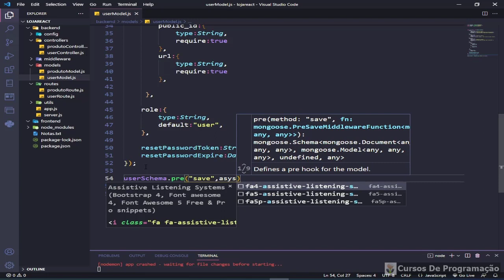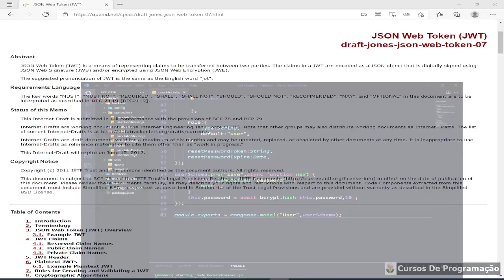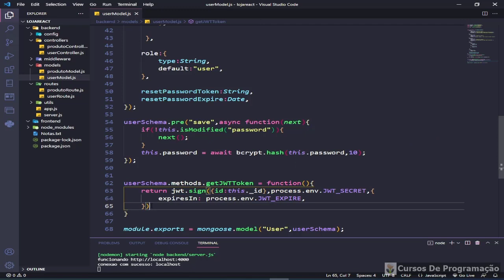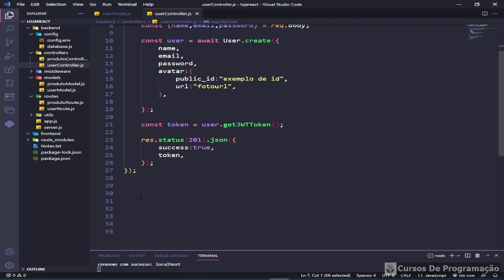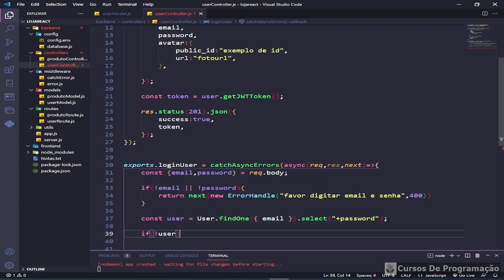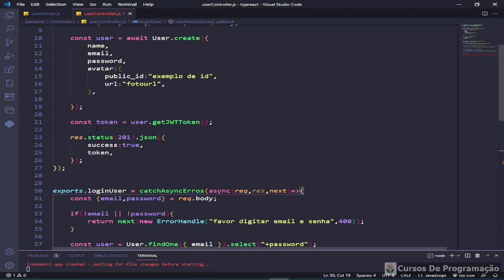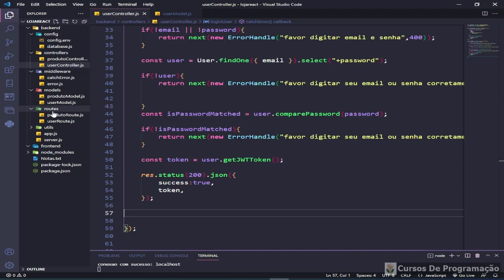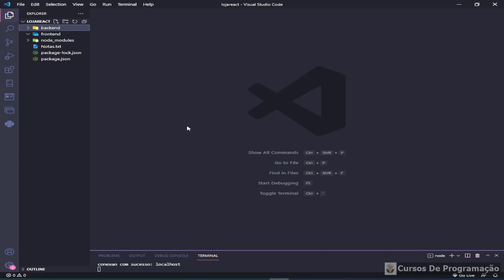Curso Programação - Desenvolvendo um website completo em react - mangodb - 04